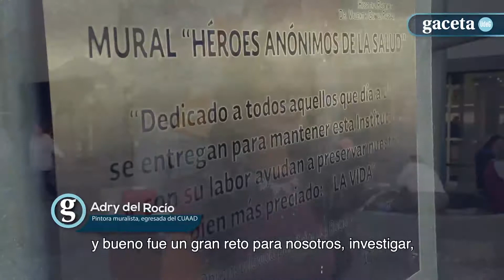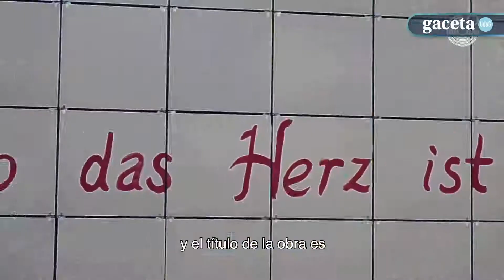Adry del Rocío, muralista egresada del CUAAD, ha pintado imponentes obras en todo el mundo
La obra de esta artista tapatía se expuesto en 23 países. Uno de los murales más recientes lo pintó en Berlín, Alemania, y tiene una altura de 30 metros.